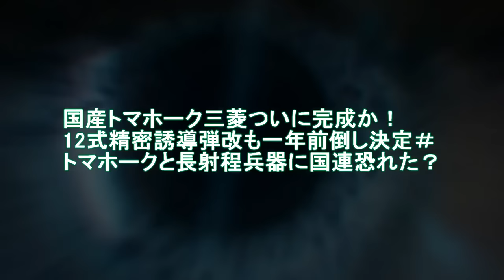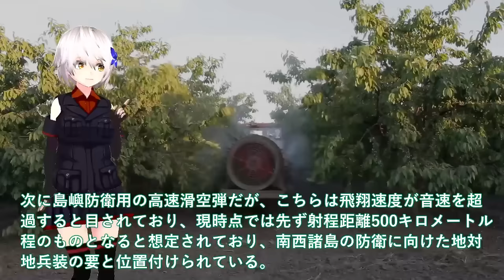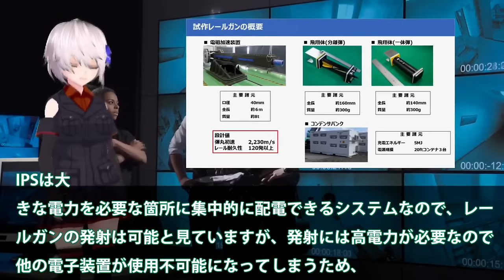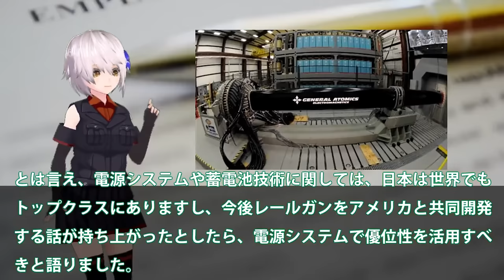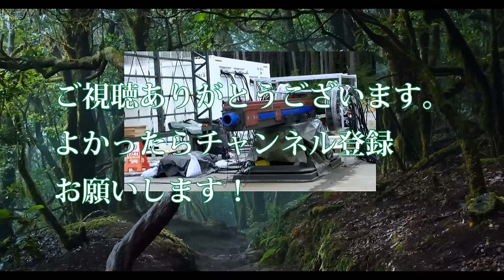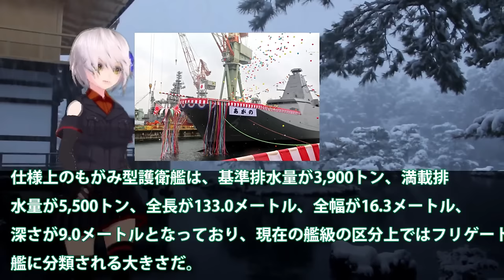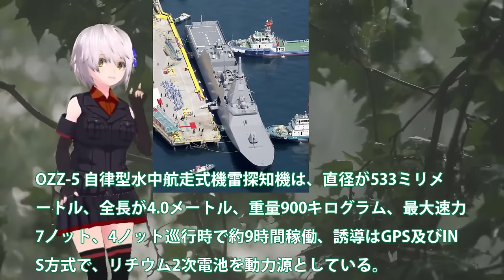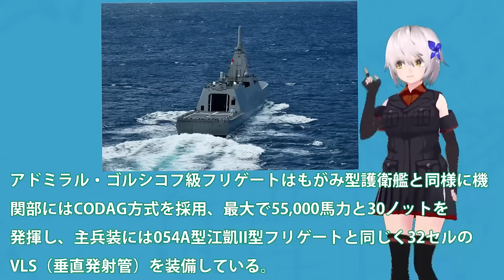【総集編・ゆっくり解説】陸海空自最強 国産トマホーク三菱ついに完成か！12式精密誘導弾改も一年前倒し決定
【ゆっくり解説】陸海空自最強スペシャル 海自イージスシステム搭載艦やまと建造開始！イージス艦2隻で3797億円を計上か＃同時対可能目標数128国連もビビる【軍事スペシャル・特集】

1 海自イージスシステム搭載艦やまと建造開始！イージス艦2隻で3797億円を計上か＃同時対可能目標数128国連もビビる？

2海自最新鋭潜水艦に中国が反応負けた！艦長持て余すたいげい型ソナー格段の性能？リチウムイオン電池が最大と言えるか・・

3豪メディアも注目仏潜水艦契約は破綻か！親中から対中への政策転換は遅かった？米英豪原潜導入で中国原潜すぐに終了・・・